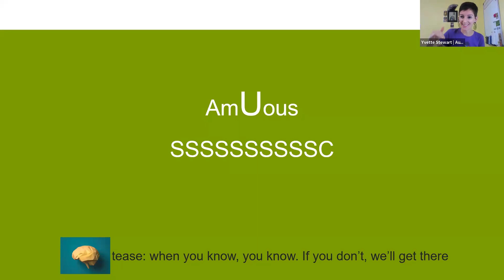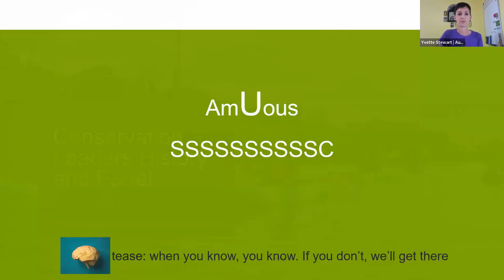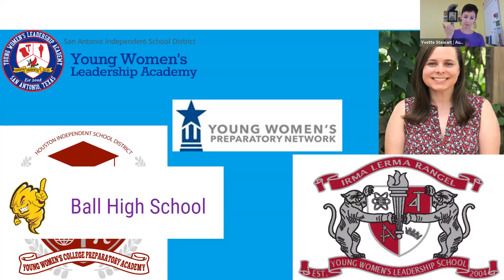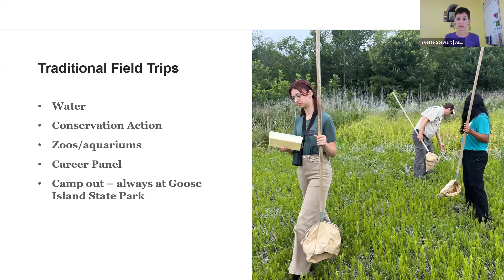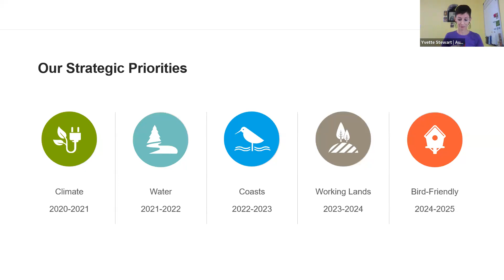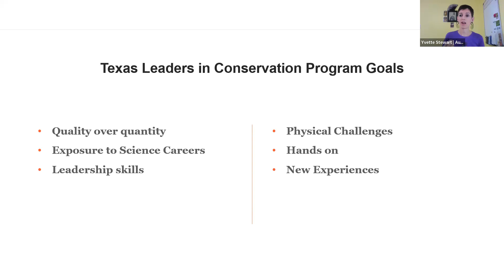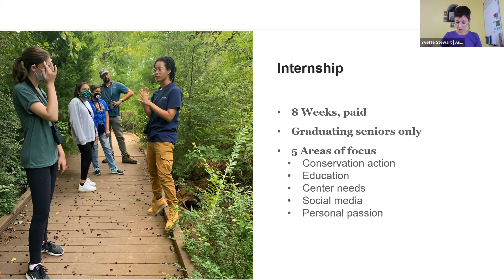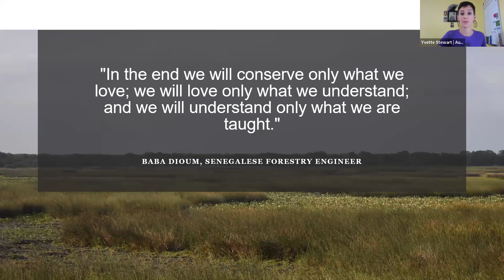Bird Friendly Webinar - Engaging the Next Generation of Conservationists - Friday, October 13, 2023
Hear inspiring young conservationists share their passions and stories on how they want to make a difference and what they learned in Audubon’s Conservation Leaders program.